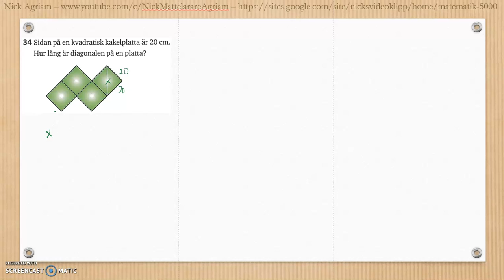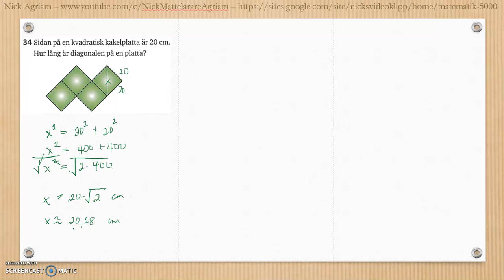Matematik 5000 Ma 2a Kapitel 3 Geometri Blandade övningar 1-3.1 - 34